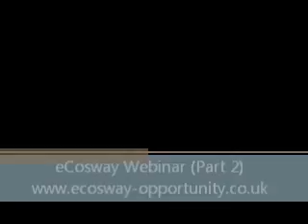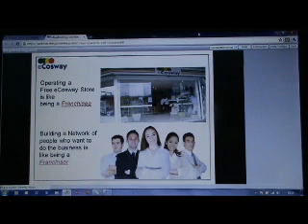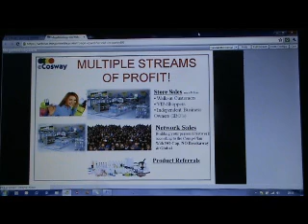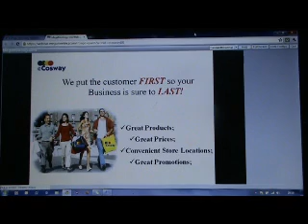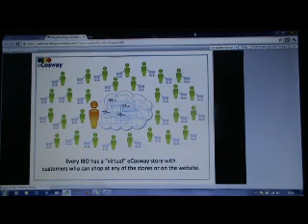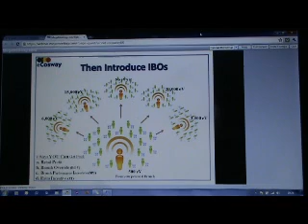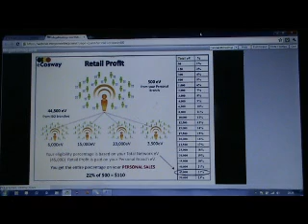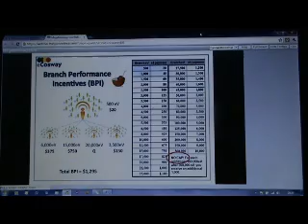eCosway UK Webinar - FREE Webinar [Part 2 of 4]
eCosway UK Training Video.  This is the 2nd part of the full presentation delivered by Klaus Urbanek.

eCosway UK Webinar.